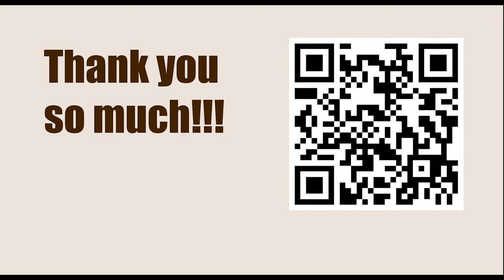Titled Tue 7th Mar Early 2023 - Round: 4 || Jan-Krzysztof Duda vs Harsha Bharathakoti